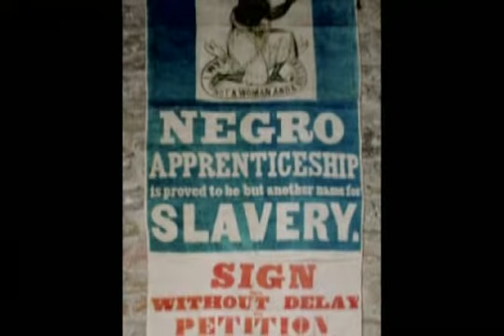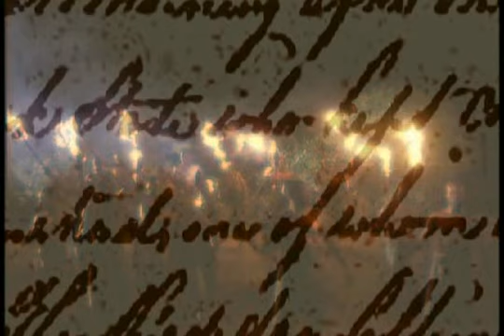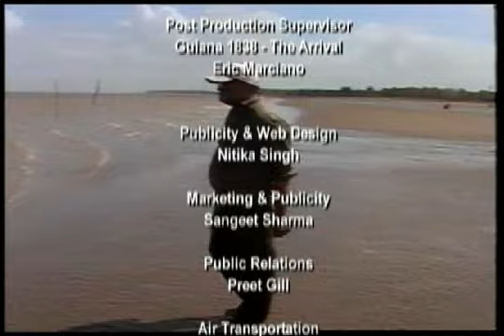The Making of Guiana (guyana) 1838 (2004)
My Journey through Unforgiving Empire